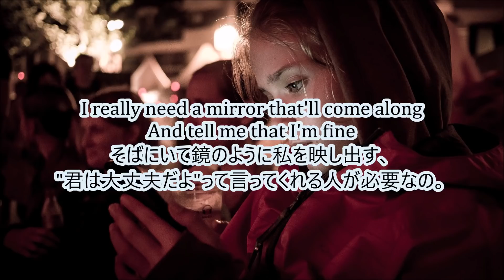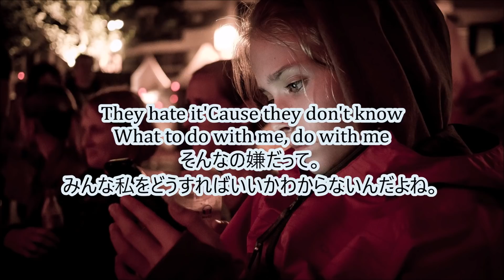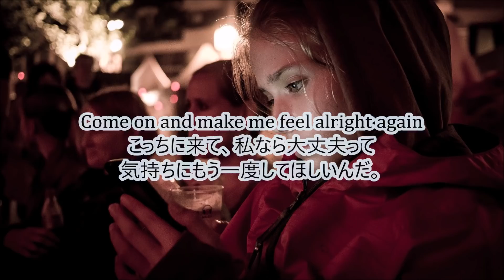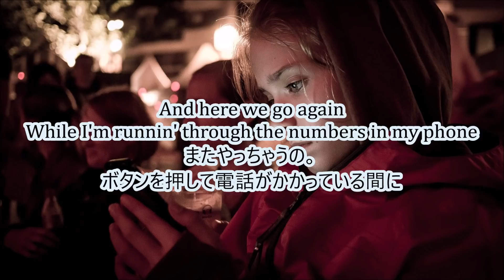洋楽 和訳 Halsey - 3am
Halsey - 3am

今回はHalseyさんの3amを訳させていただきました。

いきなりですが問題です。
曲を最後まで聴くと、一番最後に誰かがケータイにメッセージを残してくれるのですが、
それはいったい誰でしょうか？(答えは概要欄を読んでいけばわかります。)

さて、3amというタイトルの曲はいろいろあるのですが、共通して言えることは
午前3時で起きてる人は寂しさがピークに達する時間ってことですよね。
そこで電話してしまうと。

実体験では私はわりとやられる側なのですが、基本眠っていて気付かない場合が多かったというか・・・

ただ遅くまで飲んで、クレジットカード失くしたり、
自分のできて無さにイライラして、深夜の店も終わった午前3時。
確かに人恋しくなってしまう気持ちはわかります。

そんなときにこの曲のJohn Mayerのように、
信頼してくれる人と話をするだけでだいぶん違うように思うのですけどね。

というわけで、冒頭の答えはJohn Mayerさんでした。
彼は、Halseyさんが人気爆発する前から彼女のヒットを予感し
いろいろと力になっていたそうです。(別に恋愛的な意味ではない・・・と思う)

最後のメッセージも彼女のヒットを祝福していますよね。